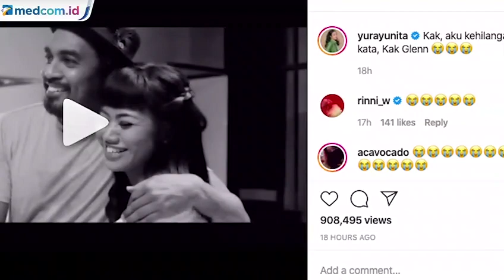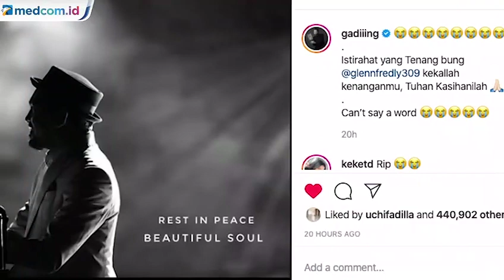Ucapan Duka hingga Momen Haru Para Artis Unggah Kenangan dengan Glenn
Kepergian musisi Glenn Fredly di usia 44 tahun langsung membawa duka di hati banyak orang. Pelantun lagu Akhir Cerita Cinta ini menghembuskan nafas terakhir akibat penyakit meningitis yang dideritanya.

Banyak disayangi, kepergian Glenn dirasa sangat mendadak dan membuat banyak kerabat artis yang dekat dengannya merasa tak siap. Ungkapkan kesedihan, berikut ini potret kenangan artis bareng Glenn yang merasa kehilangan.